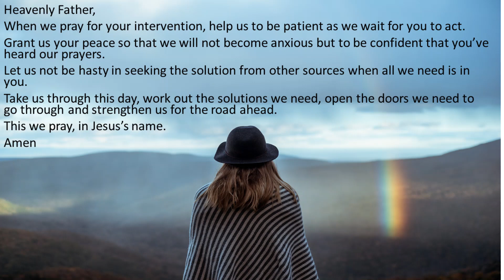Trust God April 15, 2021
Heavenly Father,
When we pray for your intervention, help us to be patient as we wait for you to act.
Grant us your peace so that we will not become anxious but to be confident that you’ve heard our prayers.
Let us not be hasty in seeking the solution from other sources when all we need is in you.
Take us through this day, work out the solutions we need, open the doors we need to go through and strengthen us for the road ahead.
This we pray, in Jesus’s name.
Amen